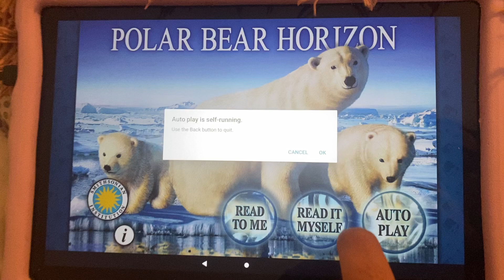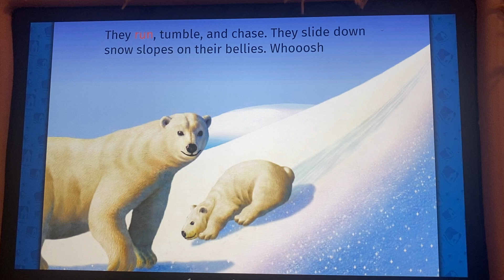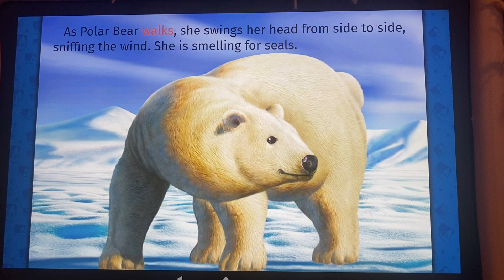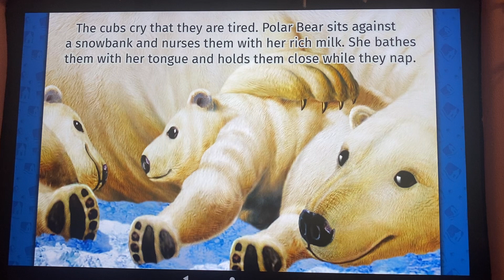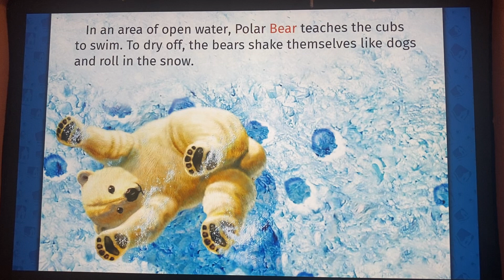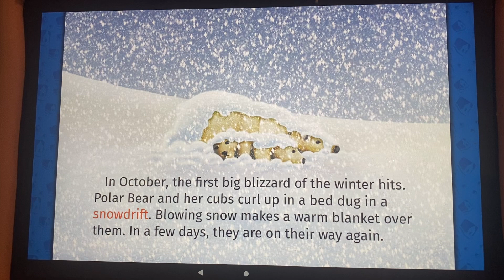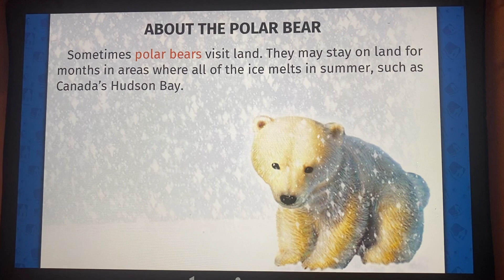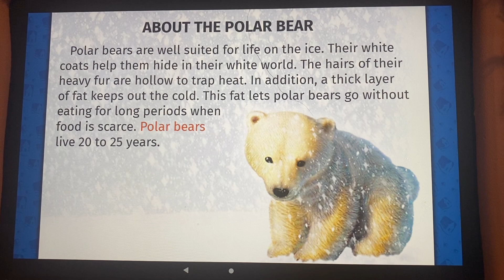Polar Bear Horizon